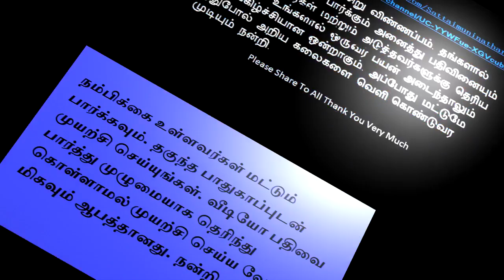27 நட்சத்திரங்களுக்கு உண்டான நவகிரகம்- Siththarkal - Sattaimuni Nathar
27 நட்சத்திரங்களுக்கு உண்டான நவகிரகாம்- Siththarkal - Sattaimuni Nathar